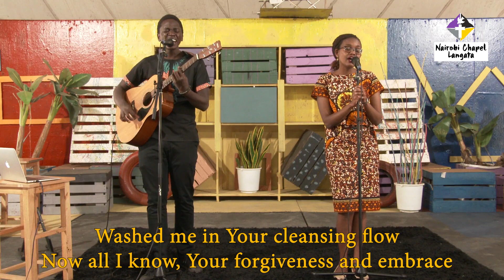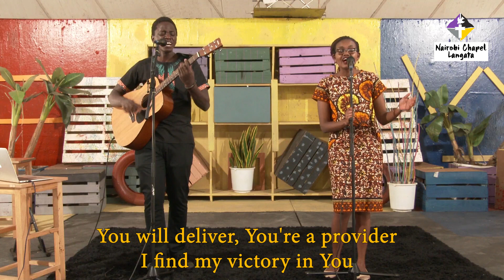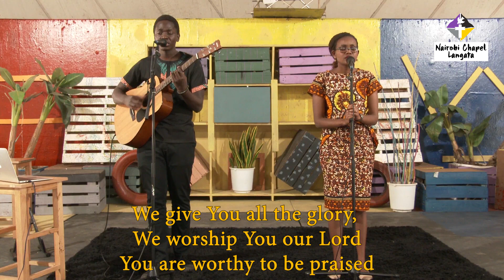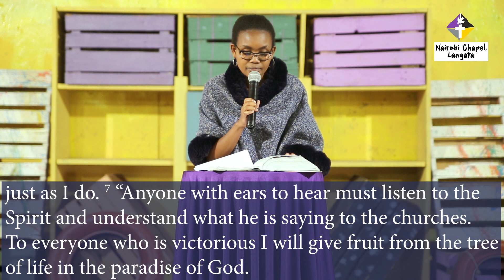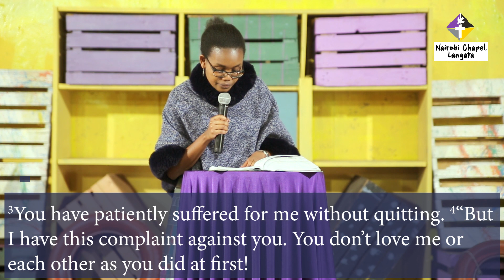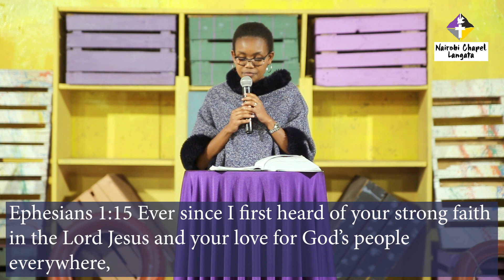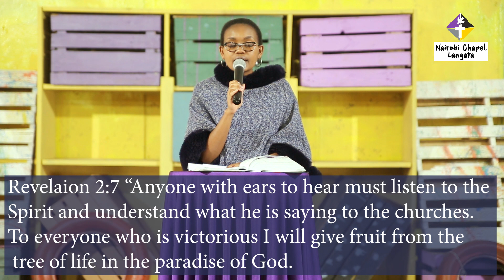Adult Online Sunday Service (26th July 2020)